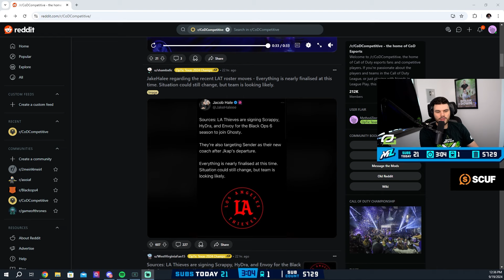The Real Reason C9 is Selling HyDra and Ultra Scrap